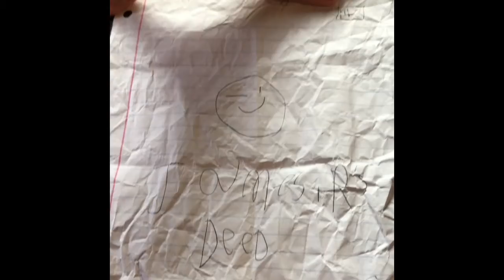JPA S3 Ep 5: The Heist